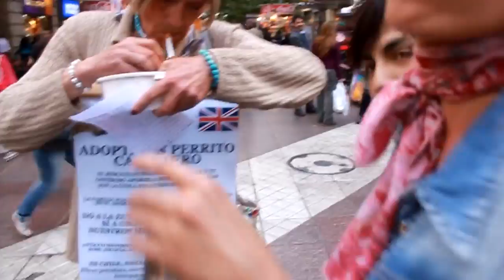Porque Ustedes Lo Pidieron - T01 C05 - Kassandra Romanini, Fabiana Daller y KathyCo - Fantasy Twist!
Todos formamos parte de la televisión por internet!
Comparte, difunde, copia y pega el link en tu muro!...

BeTeVe Internet Tv.
Televisión sólo cuando quieres.